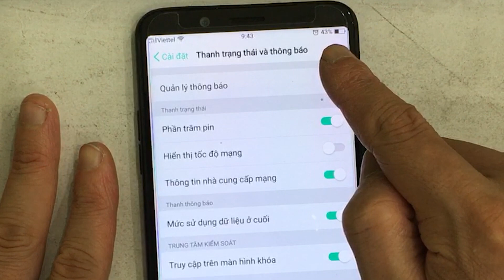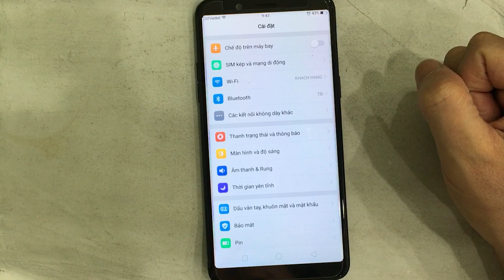Cách hiển thị phần trăm pin Oppo F5 Youth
Cách hiển thị phần trăm pin điện thoại Oppo F5 Youth. Trước đó, nếu các bạn reset phần mềm, hay đặt lại phần mềm điện thoại Oppo F5 Youth, mặc định điện thoại sẽ không hiển thị phần trăm pin. Các bạn có thể hiện phần trăm pin như video của mình nhé!